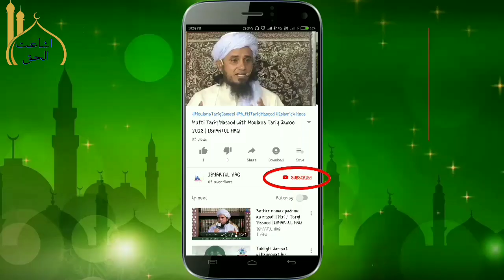Danish Zehen Ki Mout Se Ibrat_Moulana Tariq Jameel